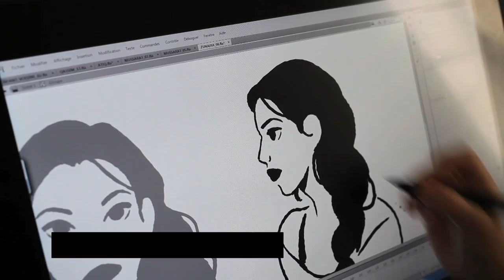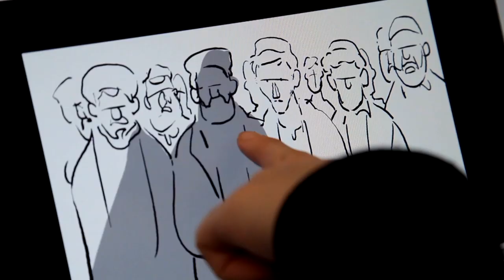انیمیشن چلچله‌های کابل، ماجرای عاشقانه یک زوج در دوران طالبان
«چلچله‌های کابل» ، انیمیشنی‌ست که ماجرای عاشقانه‌ یک زوج را در کابل سال‌های اول به قدرت رسیدن طالبان بازگو می‌کند. در این گزارش با این انیمیشن و روند ساخت آن آشنا شوید.